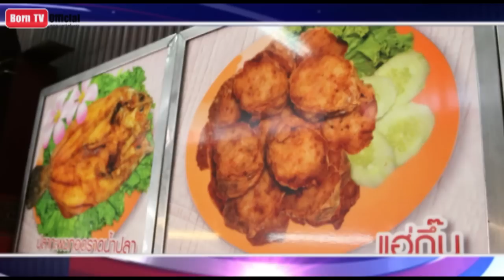หอยจ้อ ร้าน จรินทร์ หนองมน 29 ธ.ค.57 (2/2) ครัวคุณต๋อย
กระหรี่ไหมฝัน ร้าน จี้งวด จ.ภูเก็ต 26 ธ.ค.57 (1/2) ครัวคุณต๋อย